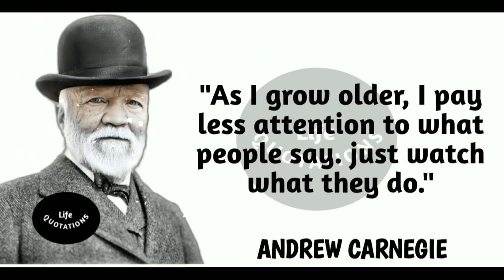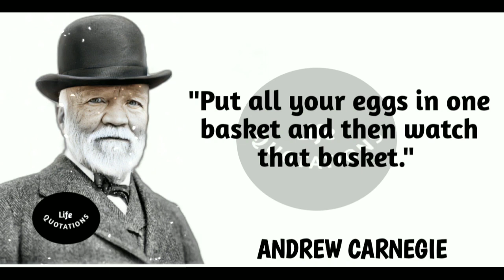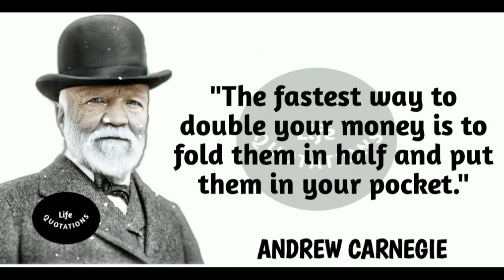ANDREW CARNEGIE |Fastest way of double money| Life quotation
Hello there!👋😊.